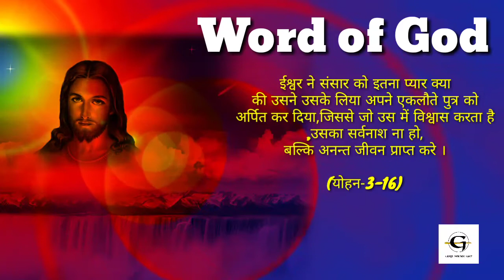"विश्वास द्वारा उद्धार हमरा" l part 4-( Br. Michael Lyngdoh)